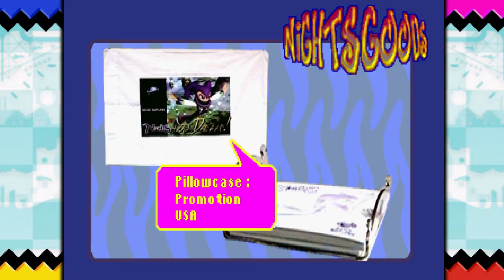Christmas Nights Into Dreams - All Sega Saturn Presents